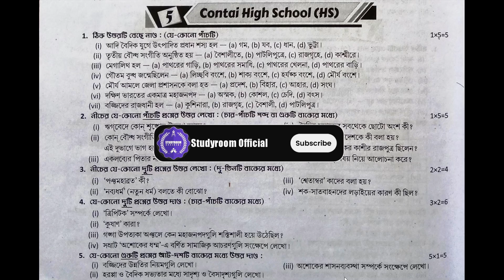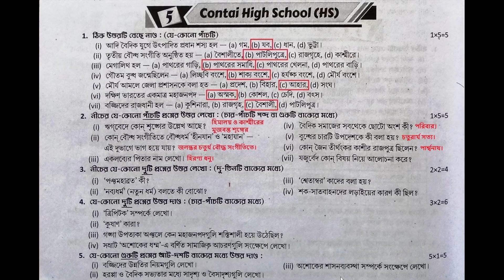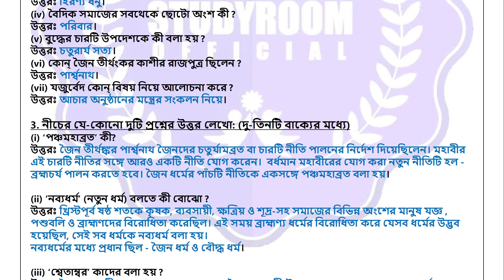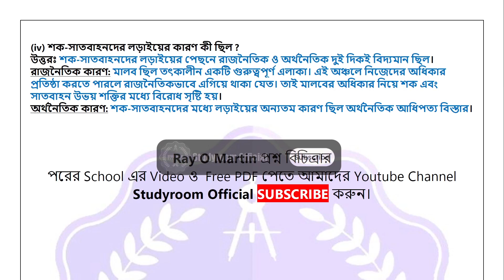Class 6 Proshno Bichitra 2023 History | Class 6 Ray O Martin Proshno Bichitra | 2nd Unit Test | S5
bally bangasishu balika vidyalaya
class6 1st_summative
class _page_196
astha _tutorial _home
astha_tutorial _home
class 6 ray o martin
ray o martin class 6 science
ray o martin proshno bichitra class 6 poribesh o bigyan
class 6 ray martin proshno bichitra poribes o bigan
class 6 ray o martin history 2023
class6rayomartin
rayomartinclass6science
rayomartinproshnobichitraclass6bengali
rayomartinquestionbankclass6
rayomartinprashnabichitraclass6history
class6rayomartinproshnobichitra
class6raymartinproshnobichitraporibeshobigyan
class6raymartinproshnobichitraporibesobigan
class6raymartinproshnobichitramath
class6historyrayandmartin
class 6 history proshno bichitra
proshno bichitra class 6
proshno bichitra class 6 history
1st summative
ray and martin page 195
class 6 ray o martin history 1st summative
bongaon kumudini uchcha balika vidyalaya
class 6 history proshno bichitra 1st summtive
proshno bichitra class 6 history 1st summative
class 6 proshno bichitra 2023 history
class 6 proshno bichitra 2023 history 2nd unit test